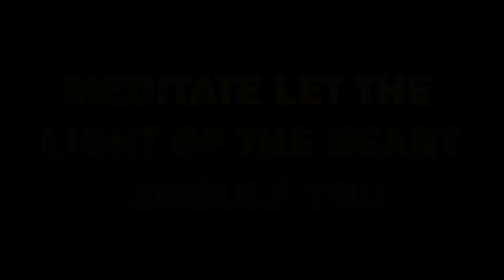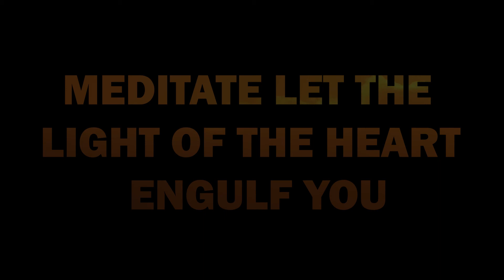Music To Help You Meditate During The Pandemic, Let Go Of Anxiety Free From Fear And Worries 2021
DO NOT FEAR THE PANDEMIC, LISTEN TO MEDITATION MUSIC. AND KEEP CALM.
Here is a 19 minute guided meditation relaxing music video to let go of anxiety, from fear of the unknown. Relax, meditate and Inhale The Future And Exhale The Past...Do not fear the future for it's our destiny to keep going forward with love, peace, and happiness.

This video is showing release fear of the unknown - 20 minute guided meditation to let go of anxiety information but also try to cover the following subject:
-free from fear and worries
-guided meditation inner peace
-meditation to relieve stress
-let go of the past
-do not fear the future
-do not worry
-meditation for the future

Youtube is the very best website to go to when searching for videos about release fear of the unknown - 20 minute guided meditation to let go of anxiety and fear.
Release fear of the unknown - 20 minute guided meditation to let go of anxiety is obviously something that interests you and a lot of people we made this video about this topic.
This YouTube channel has various other related video clips regarding free from fear and worries, guided meditation inner peace and meditation to relieve stress
Now that you have watched our vid about release fear of the unknown - 20 minute guided meditation to let go of anxiety has it assisted? We hope that this Video on Meditation Touch has helped you keep a positive mind for the future.
Please share on Twitter the YouTube vid to assist other people looking for freedom from fear and worries or guided meditation inner peace :)

We Thank you for your support,  Keep Positive for the future